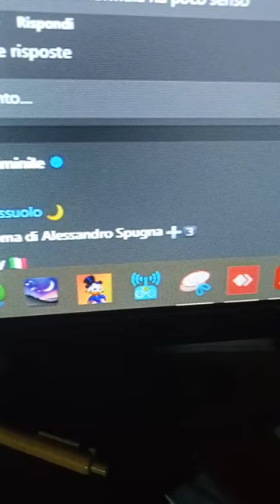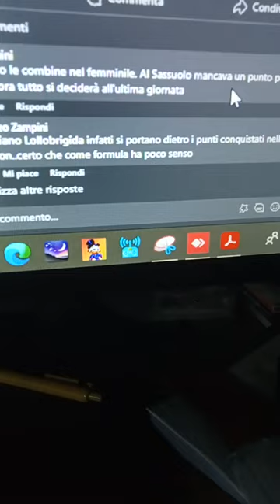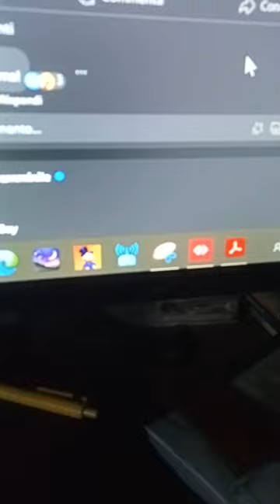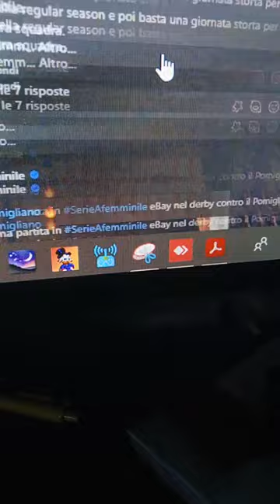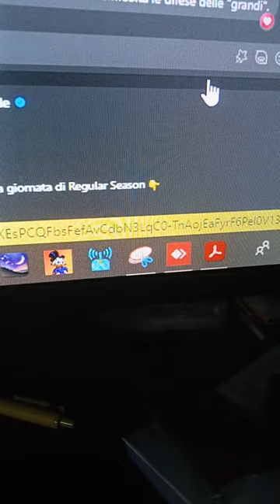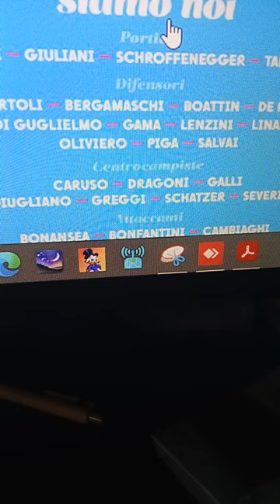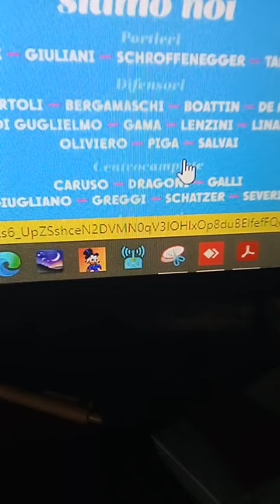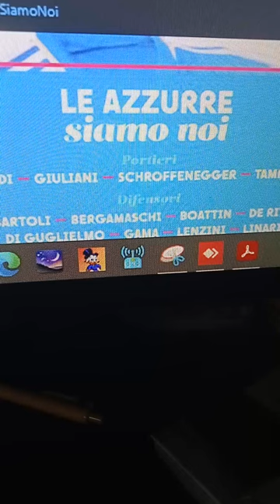Serie A Femminile - Post 17^ Giornata e Anteprima ultima giornata Regular Season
Serie 🅰️ Femminile -17^ Giornata
Roma 🆚 Sassuolo 3️⃣➖0️⃣
Sampdoria 🆚 Milan 1️⃣➖3️⃣
Como 🆚 Fiorentina 0️⃣➖1️⃣
Inter 🆚 Juventus 0️⃣➖2️⃣
Napoli 🆚 Pomigliano 2️⃣➖0️⃣

Prossimo Turno
Sabato 17 febbraio
12.30 Sassuolo 🆚 Sampdoria [DAZN]
15.00 Fiorentina 🆚 Roma  [DAZN]
Domenica 18 Febbraio
12.30 Juventus 🆚 Napoli [DAZN]
15.00 Pomigliano 🆚 Como [DAZN]
17.00 Milan 🆚 Inter [DAZN, RaiSport, RaiPlay]

Partecipate a M'illumino di Meno